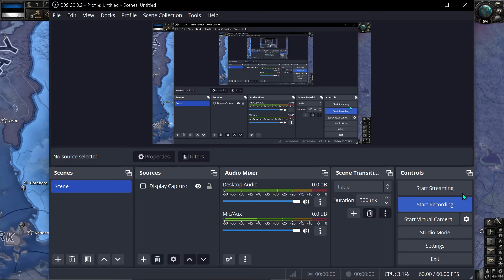My Hoi4 mod | Baltics update 40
New Video for Hoi4 updates every century, please check in.

A call for joining our development team